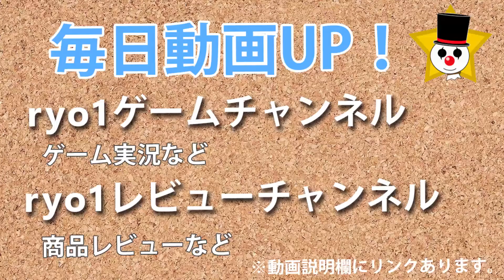【ここはどこ？地下牢から罪の都へ】ダークソウル3実況#20【PS4/darksouls3】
今回はイルシールの地下牢から罪の都までの道のりです！